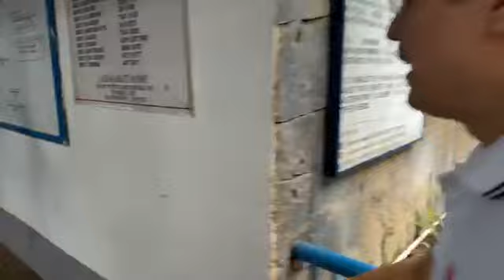HAPPY BIRTHDAY YORME ISKO